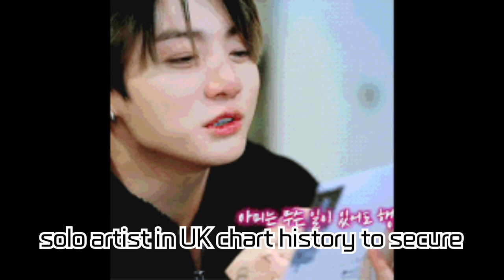Jungkook Hits UK Official Chart Top 5 and Earns Nominations at World's Premier Music Awards! Ahead..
Jungkook Hits UK Official Chart Top 5 and Earns Nominations at World's Premier Music Awards! Ahead of 'GOLDEN' Album Release, His Golden Streak Continues, Garnering Global Fan Attention!

The 'Global Pop Star' Jungkook once again dazzles on the UK Official Chart, drawing attention from fans all over the world. Between the immense successes of '3D' and 'Seven', and the forthcoming release of the 'GOLDEN' album, witness his staggering ascent through milestones like the nominations at the '2023 MTV Europe Music Awards'. Dive into the video now!